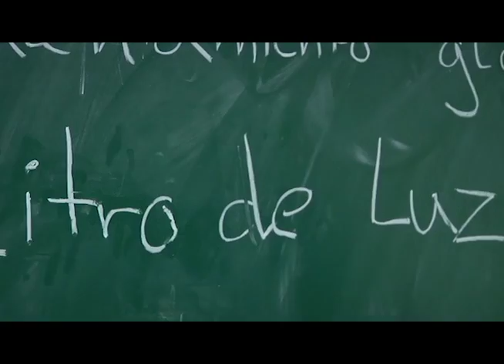Litro de Luz Premio Atabey Spot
Spot abbreviado conmemorando Litro de Luz-RD por su premiacion del Innovacion en Energias Renovables.